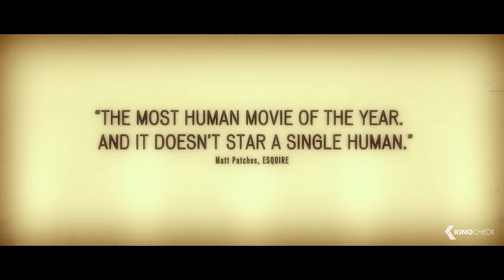ANOMALISA Official Trailer (2016)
Michael Stone (Stimme: David Thewlis) ist der erfolgreiche Autor einer Reihe von Ratgeberbüchern und wendet sich in seinen Werken an Menschen, die im Kundendienst tätig sind. Für einen Vortrag bei einem Customer-Service-Kongress fliegt er nach Cincinnati in Ohio und kommt für eine Nacht in einem netten Hotel unter. Obwohl er angesichts seines beruflichen und privaten Erfolgs allen Grund zur Freude hat, fehlt in seinem Leben, das er als allzu gewöhnlich und fade empfindet, etwas. In seinem Zimmer kommt ihm die verwegene Idee, eine alte Flamme anzurufen, mit der er vor 12 Jahren Schluss gemacht hat. Doch die Dame, die die Trennung nie ganz überwunden hat, ist von seinen Avancen gar nicht begeistert und ergreift die Flucht. Doch dann lernt er die überdrehte Kundenbetreuerin Lisa (Stimme: Jennifer Jason Leigh) kennen, die sein Seminar besuchen will. Michael ist auf der Stelle von der ungewöhnlichen Lisa fasziniert und will sie nicht mehr gehen lassen...

Note - Anomalisa courtesy of Paramount Pictures GMBH.